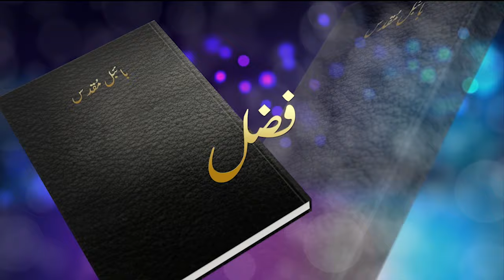Kalam-e-Roshni with Pastor Munawar Khurshid | @Barkat Tv Official | Youhana ki Anjeel | Ep 126 | 24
Guests:
Rev. Waseem Ullah Khokhar
Canon Prof. Emmanuel Bahadur

D.O.P :
Jadoon Arif

Cameramen :
Dawood Afzal
Ammar Waris

Asst. Cameramen:
Joshua Shahzad
Dawood William
John Nazir
Atif Arif

Edit/Post :
Demos Massey

Animation/Graphics
Gabrial Osteen

Production:
BARKAT  TV

Social Media Manager:
Samroon Yousaf
Jasoon Yousaf